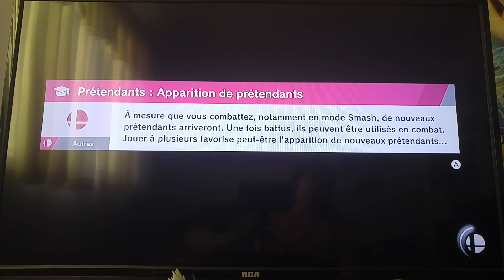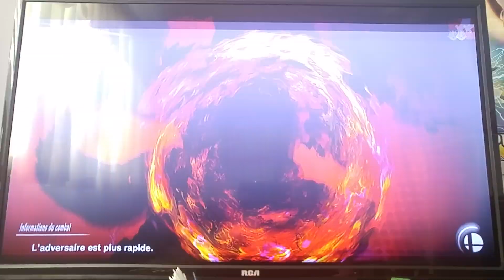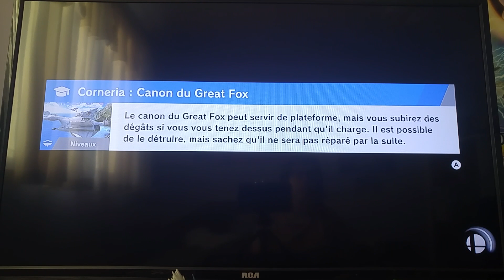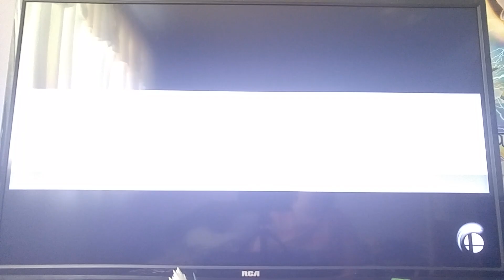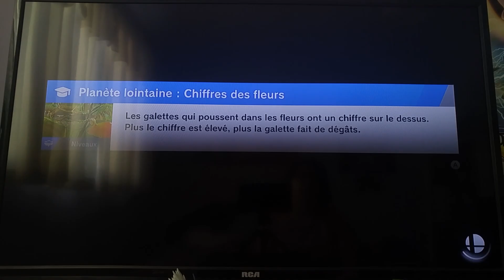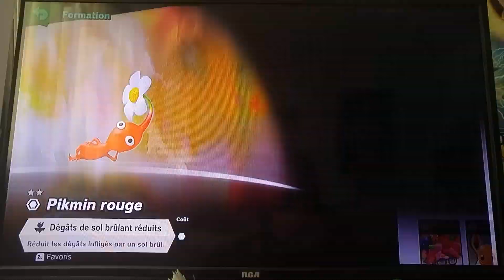3 let's play en une video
Le let's play smash ultimate et pokémon let's go on été supprimé vu que j'ai arrêté les let's play et que ces let's play n'était pas fini, je laisse cette vidéo en ligne vu que xenoblade chronicles 2 est complété
Smash ultimate #12 (debut)
Xenoblade chronicles 2 (10:00)
Pokemon let's go evoli (23:00)